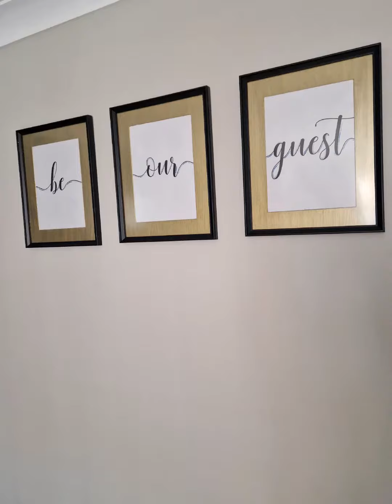25 April 2024